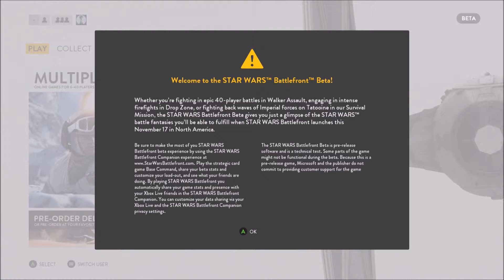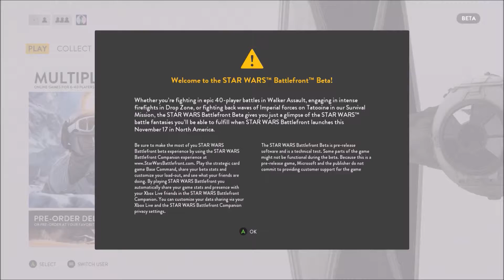STAR WARS Battlefront. EA Beta Ep.1 This Isn't Battlefront :/